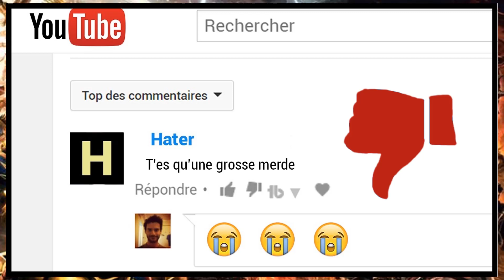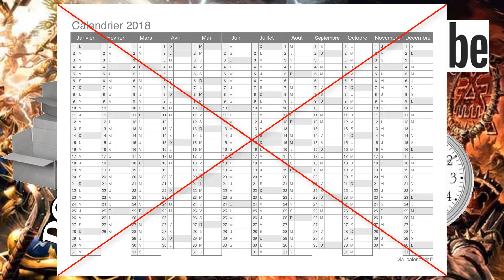"MISE AUX POINGS !" - Printemps 2018-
Hey les Fantastiques !
C'est Dauzy;
On se retrouve pour une première vidéo "Mise aux poings"
Pour laquelle j'ai plusieurs choses à vous annoncer ...

Mini FAQ :
J'ai 23  ans
Je pratique le Hobby depuis 1 an
Je préfère jouer
J'aime également peindre
Je préfère la faction DEATH
J'aime les formats de jeux restreint ( Choix des unités)
J'aime les formats de jeux 2000 pts ( Un aspect plus compétitif)
J'aime la MOUTARDE INDUS !

Matériel :

Son (Audacity)
Micro ( Zoom H1)
Image ( Gimp 2.8)
Ecriture ( Word, Open Office)